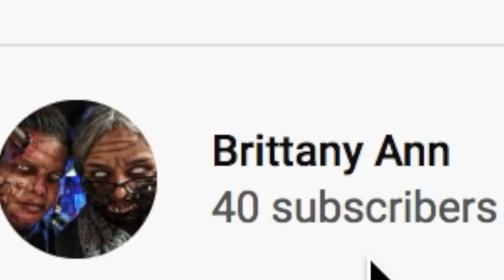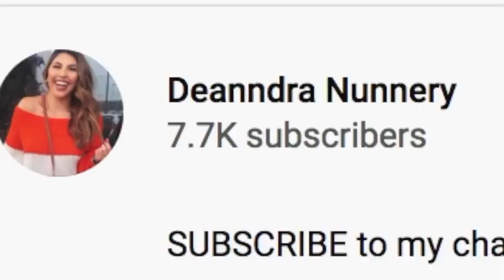Hairdresser Reacts To DIY Cap Highlights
HAİRDRESSER REACTS
DIY
HİGHLİGHTS